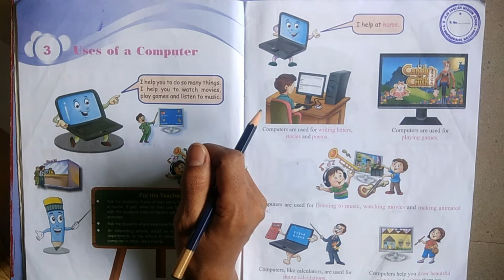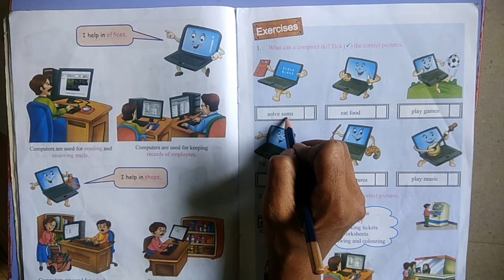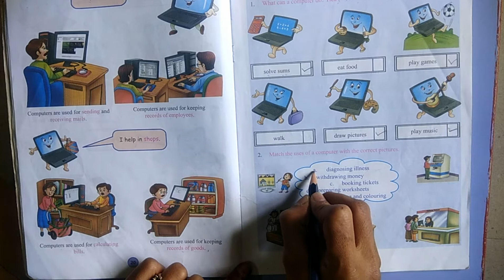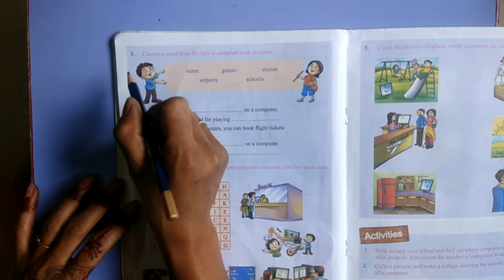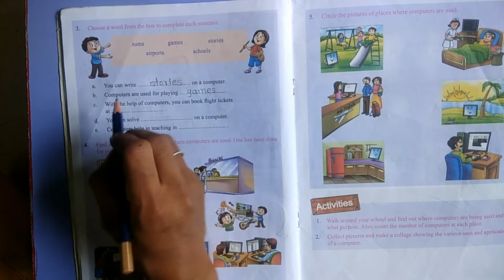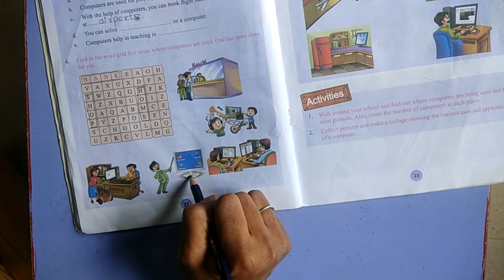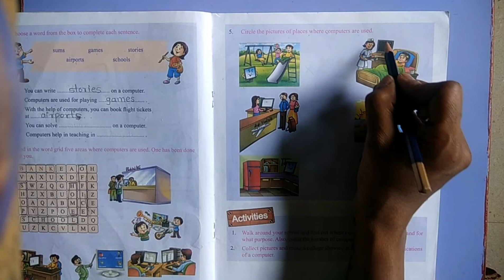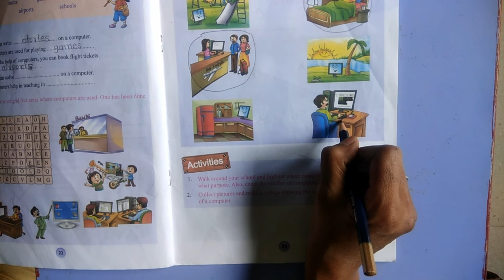Std 1st Sub Computer Ch 3 Uses of Computer Exercise